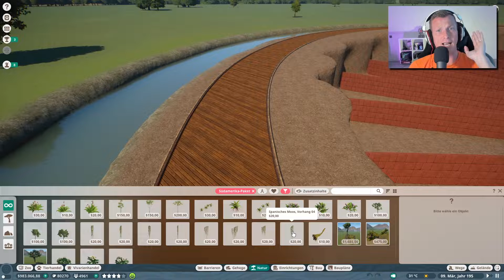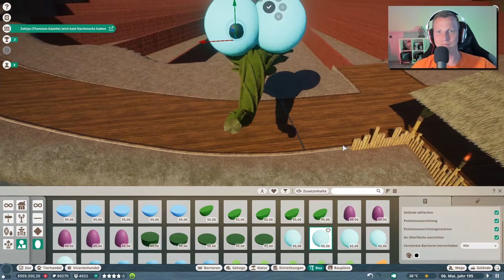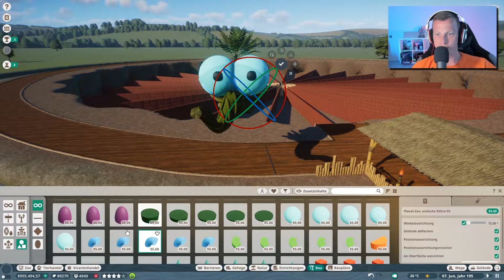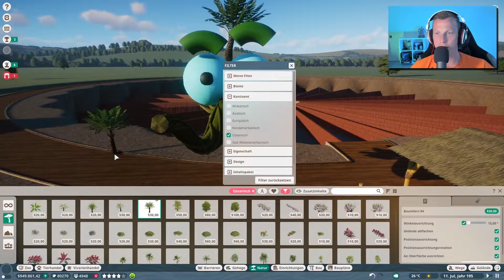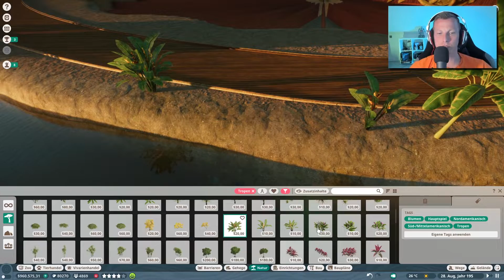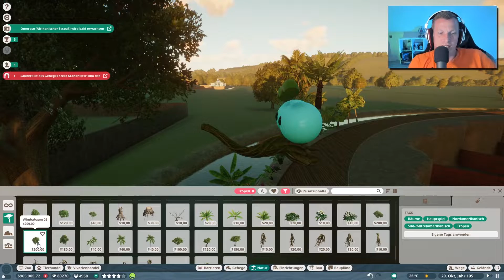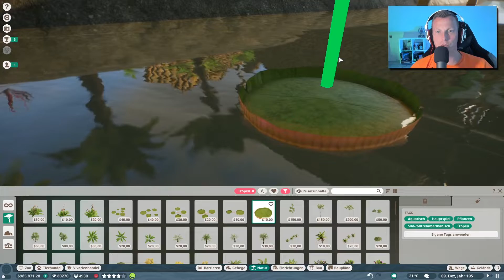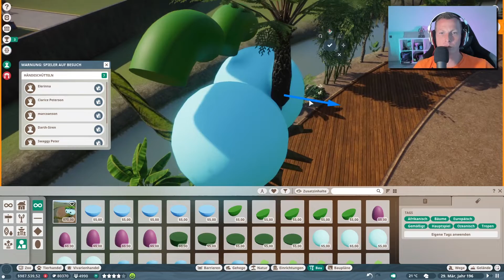Ottifant mit Lachflash 🐘 PLANET ZOO [Deutsch] #172